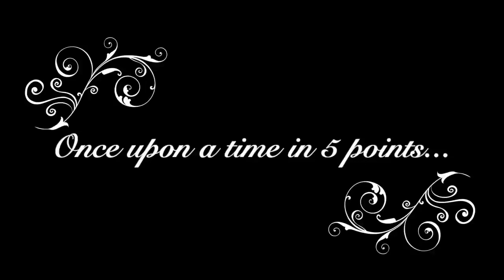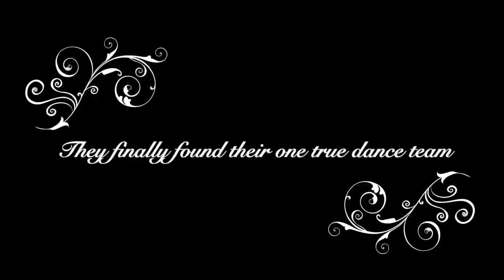QCI AKR 2019 Liaison Video!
QCI your liaisons, Giridhar and Abita, are so excited to meet you! They can't wait to welcome y'all to Soda City!